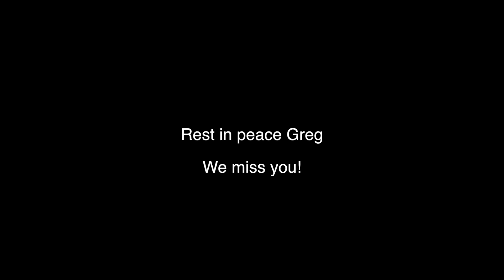Greg Jackson Rest in Peace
A video of our dear friend Greg who passed too soon. Greg ripped on the board but off the board he was loving, caring and hilarious. He will be missed.